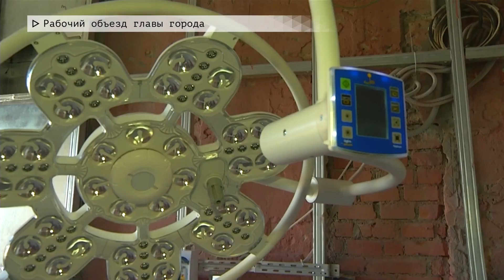Время местное. Эфир:02-05-2023- Рабочий объезд главы города